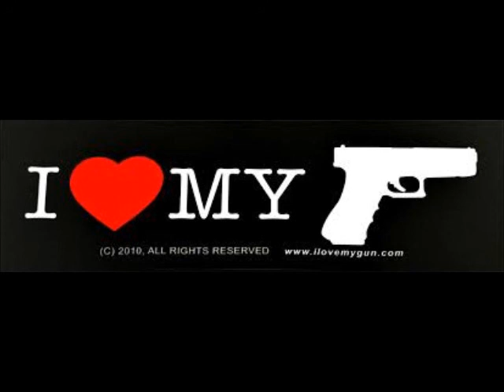Oaski Whoaski - Without You / open verse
Off the new mixtape No Regrets.